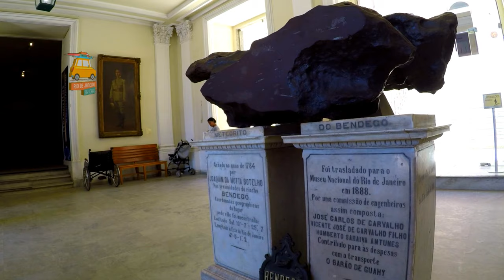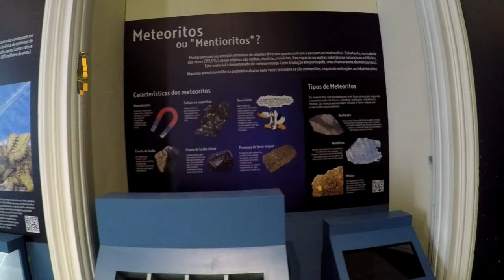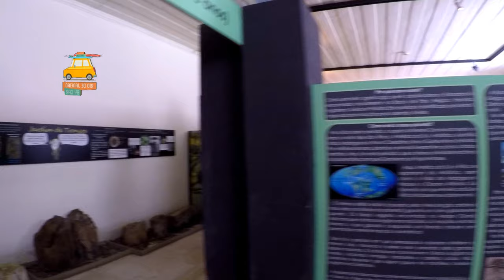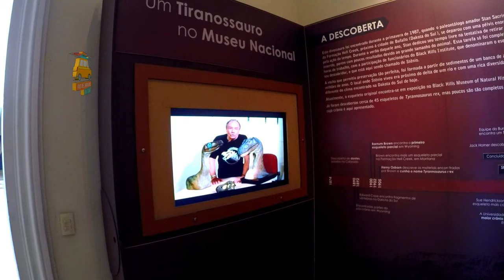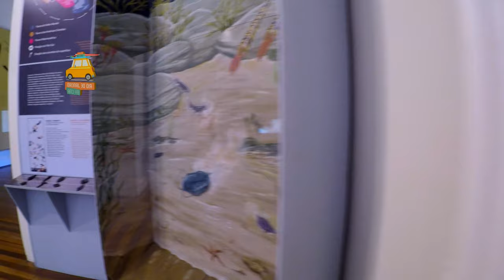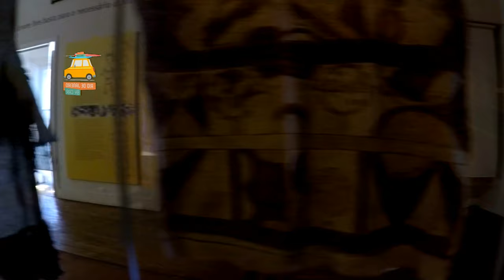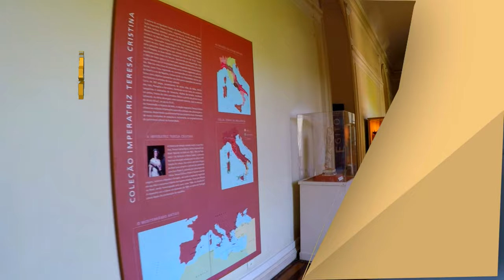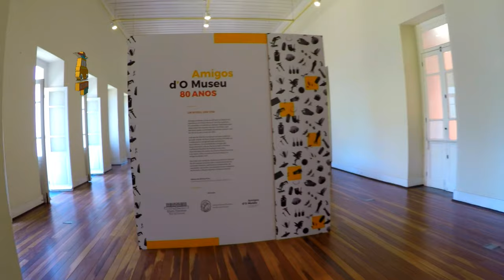【4K】🚶[ MUSEU NACIONAL ] Before the tragedy of 2018 - Full Tour INSIDE | Rio de Janeiro by Car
Museu Nacional

The former Imperial Palace that housed the National Museum at Quinta da Boa Vista Park and Zoo

The building was listed as Brazilian National Heritage in 1938[5] and was largely destroyed by a fire in 2018.

Founded by King João VI of Portugal, Brazil and the Algarves on 6 June 1818, under the name of "Royal Museum", the institution was initially housed at the Campo de Santana park, where it exhibited the collections incorporated from the former House of Natural History, popularly known as Casa dos Pássaros ("House of the Birds"), created in 1784 by the Viceroy of Brazil, Luís de Vasconcelos e Sousa, 4th Count of Figueiró [pt], as well as collections of mineralogy and zoology.

The National Museum held a vast collection with more than 20 million objects, one of the largest collections of natural history and anthropological artifacts in the world, encompassing some of the most important material records regarding natural science and anthropology in Brazil, as well as numerous items that came from other regions of the world and were produced by several cultures and ancient civilizations. Built-up over more than two centuries through expeditions, excavations, acquisitions, donations and exchanges, the collection was subdivided into seven main nuclei: geology, paleontology, botany, zoology, biological anthropology, archaeology, and ethnology. The collection was the principal basis for the research conducted by the academic departments of the museum – which are responsible for carrying out activities in all the regions of the Brazilian territory and several places of the world, including the Antarctic continent. The museum holds one of the largest scientific libraries of Brazil, with over 470,000 volumes and 2,400 rare works.[5]

The palace, which housed a large part of the collection, was destroyed in a fire on the night of 2 September 2018.[10][11][12] The building had been called a "firetrap" by critics, who argued the fire was predictable and could have been prevented.[13] The fire began in the air-conditioning system of the auditorium on the ground floor. One of the three devices did not have external grounding, there was no individual circuit breaker for each of them, and a wire was without insulation in contact with metal.[14] In the wake of the fire, the ruined edifice is being treated as an archaeological site and undergoing reconstruction efforts, with a metallic roof covering a 5,000 m² area including debris.[15]

In 2019, more than 30,000 pieces of the Imperial Family's past were found during archaeological works on Rio de Janeiro Zoological Garden nearby, part of Quinta da Boa Vista. Among the finds are many items such as fragments of crockery, cups, plates, cutlery, horseshoes and even buttons and brooches with imperial coat of arms from military clothing. Those items were given to the museum.[16] After being destroyed by fire, the National Museum has received donations to the amount of R$ 1.1 million in seven months towards rebuilding efforts. The financial help is expected more from international influences than from the local Brazilian population.

If you enjoy watching my videos and want to support my future tours, please visit:

►►► ENGLISH ◄◄◄

Dear friend, never going to ask you for money, if you want to support just let a couple ad play til the end, thanks!

For information on buying real estate in Rio de Janeiro visit our real estate channel

Se você gosta dos meus videos e quer dar uma força para meus futuros passeios visite:

►►► PORTUGUÊS ◄◄◄

Importante, prezado inscrito, não precisa contribuir financeiramente, apenas deixe alguns anuncios passarem até o fim, Obrigado!

Visite nosso website para informações completas sobre o Rio de Janeiro

Para informações sobre compra de imóveis no Rio de Janeiro visite nosso canal imobiliário